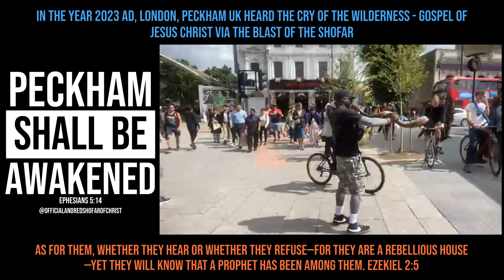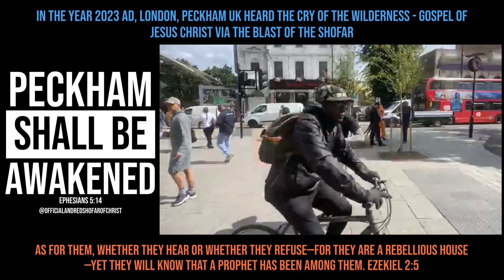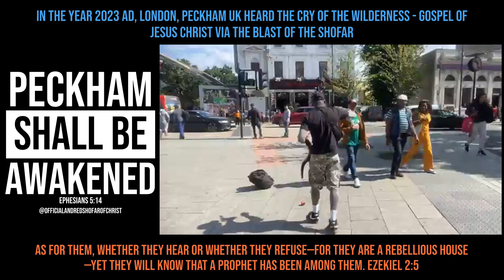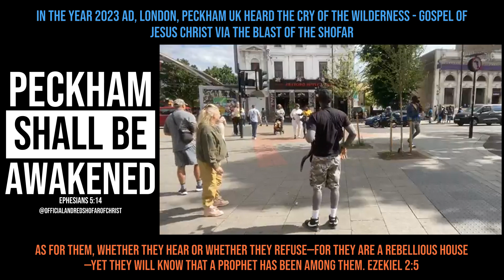The Cry of the Wilderness Tour 2023 - LONDON, PECKHAM UK 🇬🇧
The Sound of the Shofar, Sound of Repentance, Sign of Jonah
A wicked and adulterous generation seeketh after a sign; and there shall no sign be given unto it, but the sign of the prophet Jonas. And he left them, and departed. -Matthew 16:4
I tell you, Nay: but, except ye REPENT, ye shall all likewise perish. -Luke 13:3
We are making such material available in our efforts to advance understanding of environmental, political, human rights, economic, democracy, scientific, and social justice issues, etc. We believe this constitutes a 'fair use' of any such copyrighted material as provided for in section 107 of the US Copyright Law. In accordance with Title 17 U.S.C. Section 107, the material on this site is distributed without profit to those who have expressed a prior interest in receiving the included information for research and educational purposes.
OfficialAndredShofarofChrist